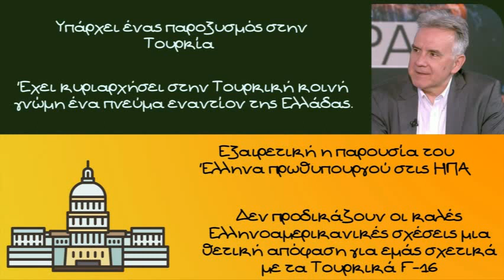Κώστας Λάβδας, Οι καλές Ελληνοαμερικανικές σχέσεις δεν προδικάζουν την απόφαση για τα Τουρκικά F-16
Μια εξαιρετική επίσκεψη αλλά και μια εξαιρετική παρουσία του Έλληνα πρωθυπουργού είχαμε στις ΗΠΑ δηλώνει ο καθηγητής Ευρωπαϊκής και Συγκριτικής πολιτικής του Παντείου Πανεπιστημίου  Κώστας Λάβδας

Ο κος Λάβδας εξηγεί ότι δεν προδικάζει αυτή η επίσκεψη μια αρνητική εξέλιξη για την Τουρκία και το θέμα των F-16 μιας και σίγουρα θα υπάρξει παζάρι και υπάρχουν και οι εκλογές (ενδιάμεσες) για το Κογκρέσο τον Νοέμβρη που μπορούν να αλλάξουν τους συσχετισμούς

Η εγγύτητα των αξιών και των θέσεων των δύο χωρών εκφράστηκε ξεκάθαρα.

Είχαμε μία πολύ εξαιρετική, πανηγυρική εκδήλωση αλλά την οποία υπήρχαν όμως και οι συνομιλίες οι οποίες δεν ξέρουμε πάρα πολλά. Υπάρχουν διαρροές, υπάρχει μία ανακοίνωση του λευκού οίκου και μην ξεχνάτε ότι το κογκρέσο έχει μία αισθητή, ήδη από χρόνια όχι μόνο φέτος, στάση υποστηρικτική στις ελληνικές θέσεις στο εσωτερικό του.

Υπάρχει ένας παροξυσμός στην Τουρκία τις τελευταίες μέρες αλλά δείχνει κάτι πολύ σημαντικό σημειώνει ο Κος Λάβδας, Έχει κυριαρχήσει στην Τουρκική κοινή γνώμη ένα πνεύμα εναντίον της Ελλάδας αλλά και μία καχυποψία ως προς τον ρόλο των Αμερικανών και τις Ελληνοαμερικανικές σχέσεις

Θα υπάρξει παζάρι σημειώνει ο καθηγητής αναφορικά με την στάση της Τουρκίας στην ένταξη Φινλανδίας και Σουηδίας στο ΝΑΤΟ, παζάρι που η Ελληνική πλευρά πρέπει να παρακολουθήσει από πολύ κοντά